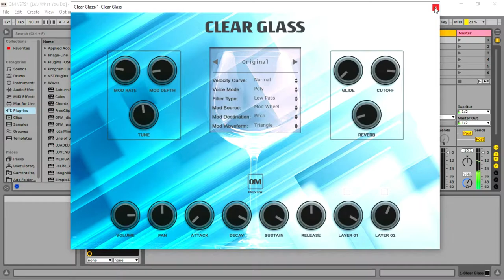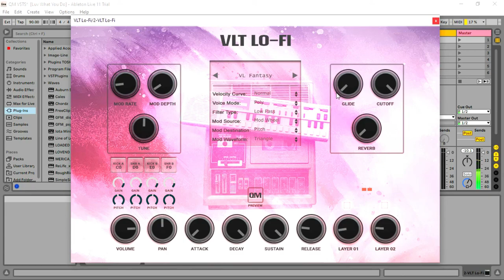QM Sounds VLT Lo-Fi & Clear Glass - FREE Virtual Instruments VSTs by Quiet Music